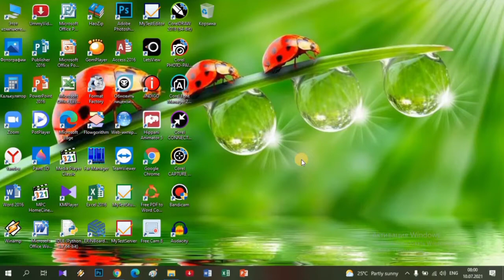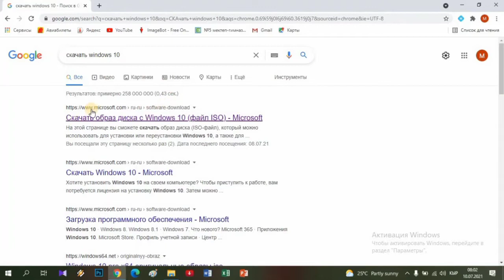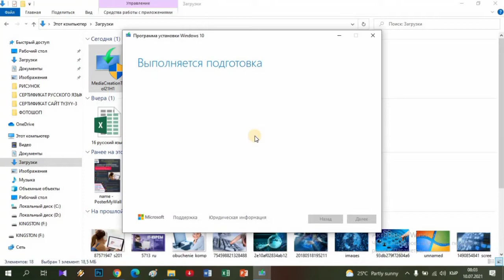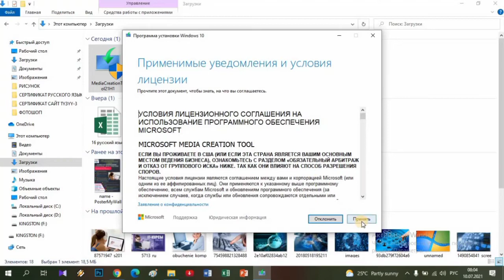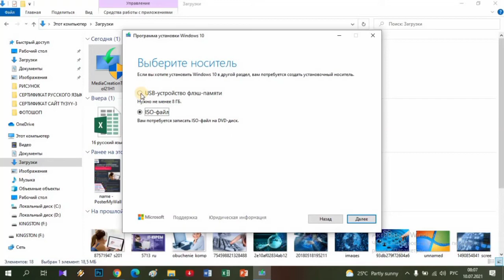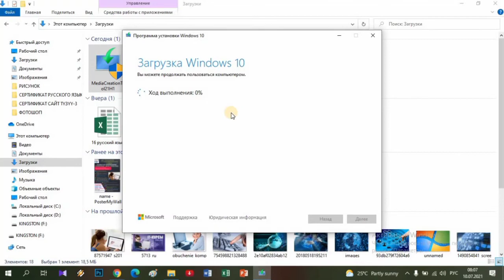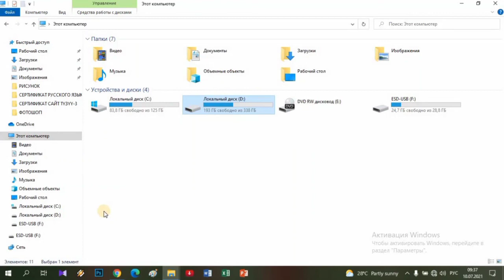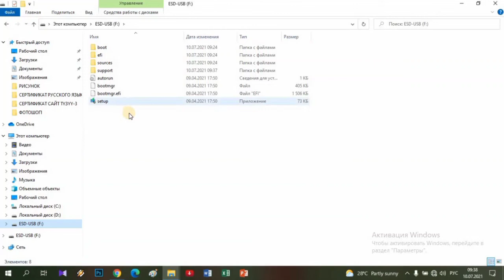Windows 10 операциялык системасын орнотуучу флеш-дискти кантип жасоого болот